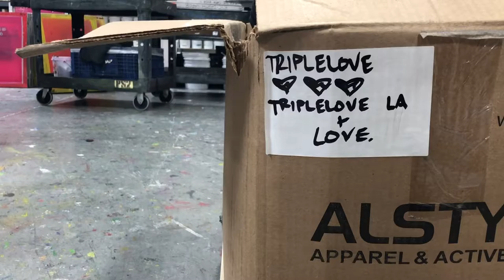Vlog 04 | Printing TRIPLELOVE, Finding Balance, and Inspiring Others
What’s good fam?!
In this vlog I finally find the time to put in some work towards printing my clothing brand! What’s even better is that I actually ended up finally finishing everything that needed to be printed! I’m so pumped!!
I also take the time to talk about my battle with anxiety, finding a decent work/life balance, and how my last vlog helped out one of my friends.
Thank you everyone for your support and encouragement thus far, it really means the world to me.

Special shoutout to the one behind all the awesome music that’s been in my vlogs as of late and good friend of mine, Chinsaku: